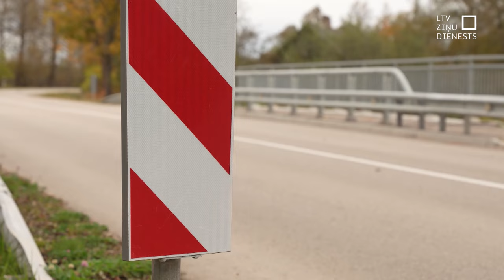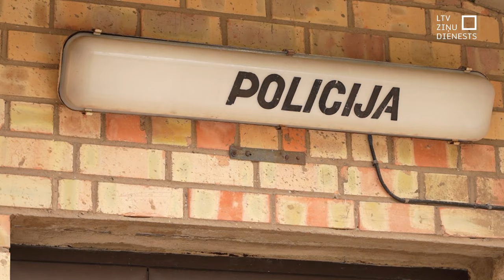Policisti Latgalē cīnās ar karu slavinošiem simboliem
"Z" burti un Georga lentītes ir simboli, kas publiskajā vidē parādās, ne tikai tuvojoties 9. maijam. Valsts policija Latgalē nedēļas laikā konstatējusi trīs uz ēkām vai ceļa zīmēm uztrieptus "Z" burtus. Par Krievijas agresijas simbolu lietošanu Balvu novadā sākts kriminālprocess.